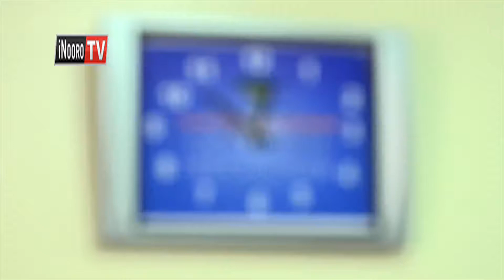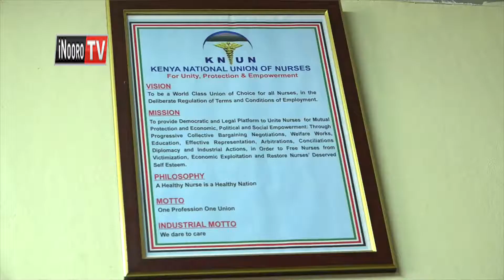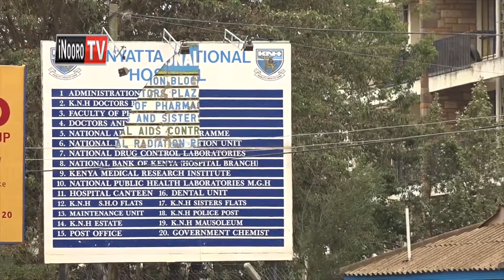Mangavana eeru kwanjia mihang' o ya kunina mugomo wa nurses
Mihang'o ya gutigirira nurses nimacoka wira niyambiriirie county-ini itiganite guku mangabana eeru makigeria uria mahota kwaraniria na atongoria a arigitani acio.
Ona kuri ouguo kuri mararanguna makihinyiriria mangabana mekire irore  ngirimiti cia kugacirithia mirutire yao ya wira.
Mwandiki witu wa mohoro Wanjiku wa Kimani niaratumenyithia makinya maria marakinyukio kunina mugomo uyu uria ukoretwo kuo kwa ihinda ria hakuhi mieri itatu.